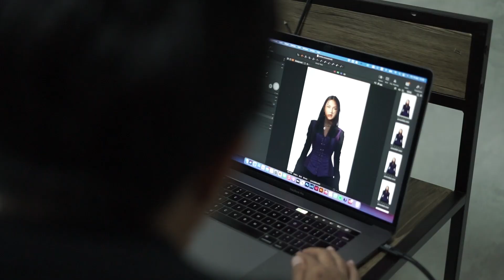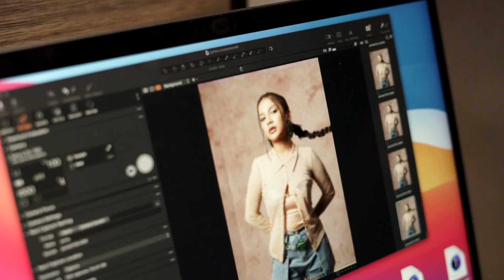Photoshoot Single Janita Gabriela "Kukira Selamanya"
Hai semua! Di video kali ini aku sedang photoshoot untuk single terbaru aku "Kukira Selamanya". Gimana menurut kalian video ini? Komen di kolom komentar ya!

Nama Janita Gabriela mungkin tidak terdengar asing di telinga sebagian orang karena ia pernah memukau para juri The Voice pada tahun 2016 silam dengan vokalnya yang merdu. Kini, berada di bawah naungan label Sony Music Entertainment Indonesia, gadis kelahiran 30 Juni 1999 ini siap merilis single perdananya berjudul “Kukira Selamanya”.